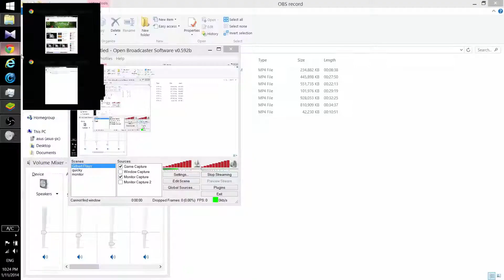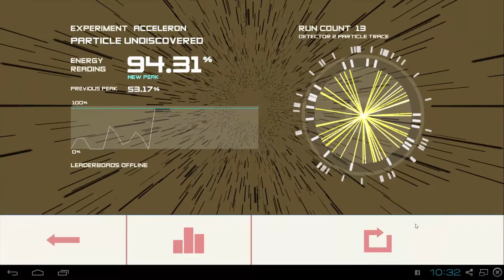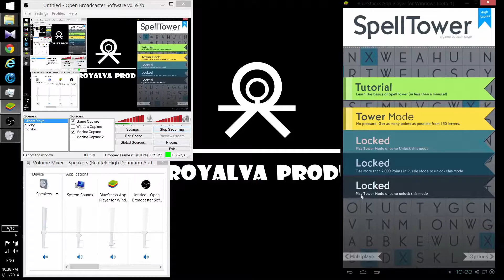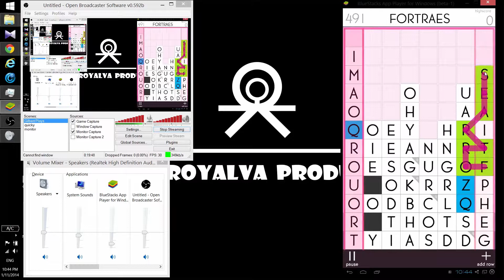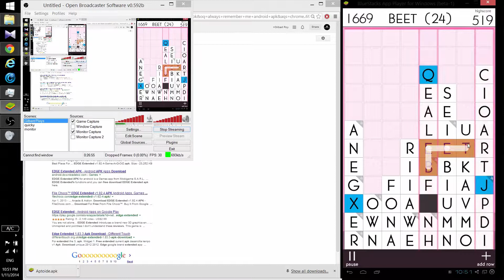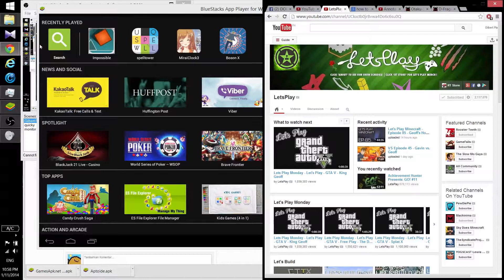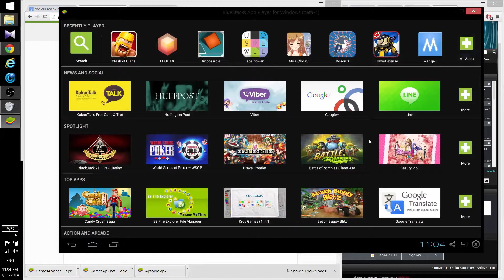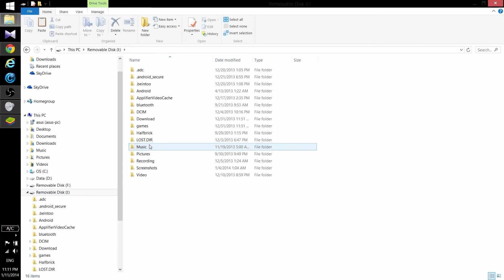Forced Enjoyment - Gilbert Plays Bluestacks Apps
Heyy it's me GIlbert and playing some bluestacks games. Enjoy